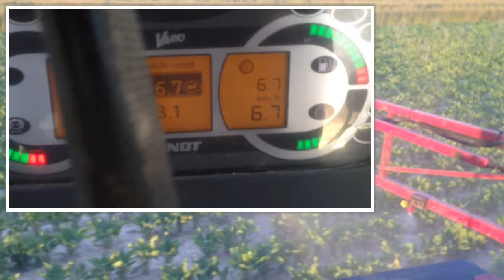organisieren...dreschen......spritzen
Braugerste gedroschen